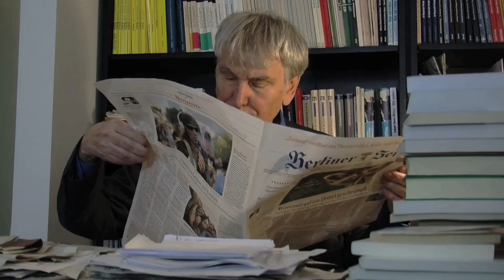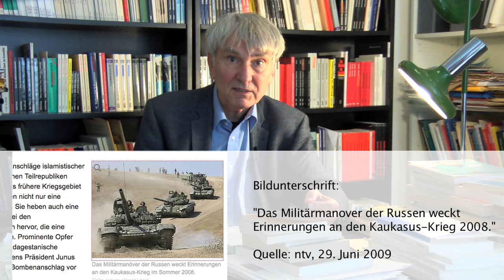Spoos Presseschau: Der freche Wladimir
Presse schwört auf vaterländische Pflichterfüllung gegen Russland ein

Eckart Spoo für weltnetz.tv, 10. Oktober 2014

Das Zweite Deutsche Fernsehen, das uns seit Jahren unauf-hörlich einzureden versucht, mit einem Auge sehe man bes-ser als mit zweien, sendete einen Zeichentrickfilm über den schwierigen Knaben Wladimir. Der sei, weil ihm seine westlichen Erziehungsberechtigten alles durchgehen ließen, immer frecher geworden. Der Knabe – Sie haben es sicher gleich erraten – trug die Gesichtszüge des russischen Präsi-denten Putin. War das lustig? Ich fand die Anmaßung, den Russen Manieren beizubringen– oder, wie man heute sagt, „westliche Werte“ – , nicht amüsant. Aber die tonangeben-den Medien sind da offenbar anderer Meinung als ich. Und die  sogenannte westliche Wertegemeinschaft scheint sich nahezu einig zu sein, daß Sanktionen verhängt werden müs-sen, Strafmaßnahmen gegen Rußland, gegen den frechen Wladimir.